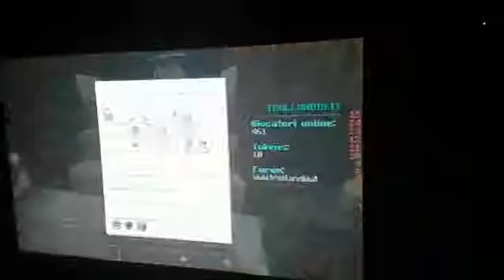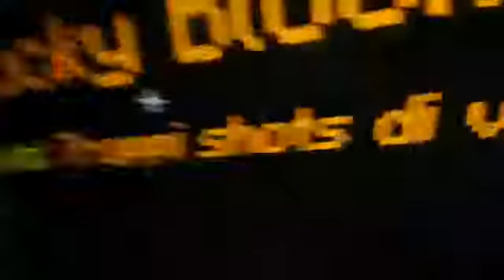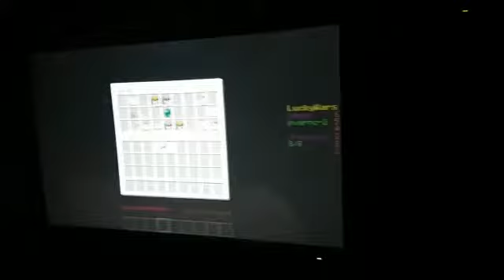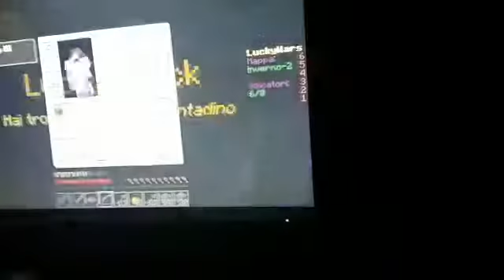minecraft trollandia luckywars la mappa delle torte